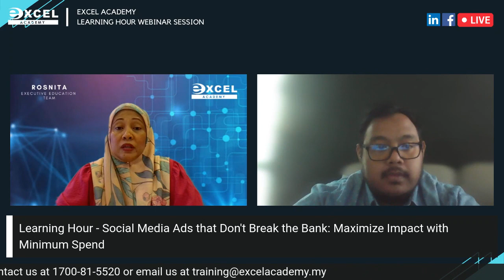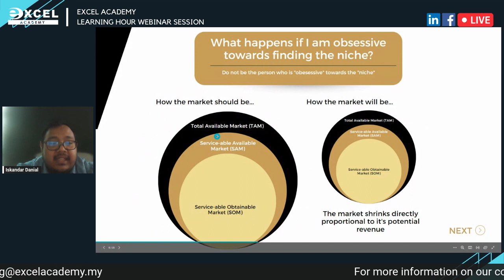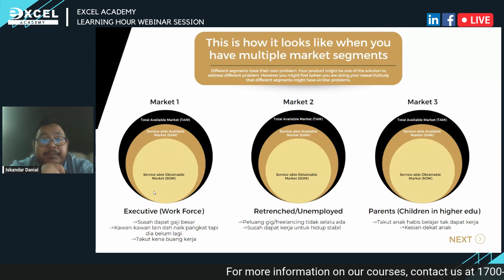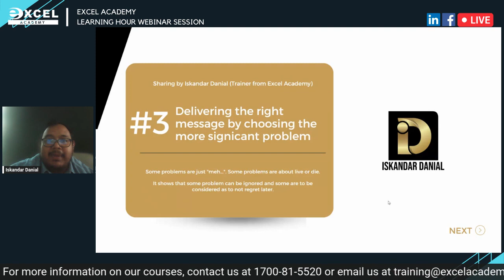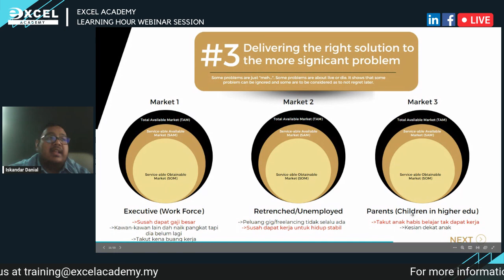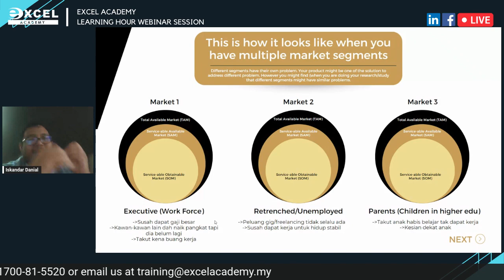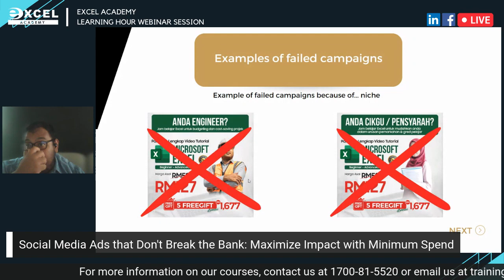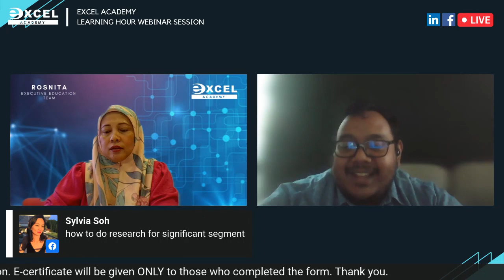Social Media Ads that Don't Break the Bank: Maximize Impact with Minimum Spend | Learning Hour Ep 13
Looking to get the most out of your social media advertising budget? 🤔 Then you won't want to miss our last webinar session for National Week 2023, "Social Media Ads that Don't Break the Bank: Maximize Impact with Minimum Spend", on 26 May 2023! ✨⁣
Our expert trainer, Iskandar Danial, will show you how to create effective social media ads that won't cost you an arm and a leg. You'll learn how to leverage different social media platforms to reach your target audience and how to use analytics to fine-tune your ad campaigns for maximum impact. 😉⁣
With Iskandar Danial's guidance, you'll also learn how to create compelling ad copy and images that resonate with your target audience and encourage them to take action. Whether you're a small business owner or a marketing professional, this webinar is a must-attend for anyone looking to get the most out of their social media advertising efforts. 🏃⁣
to secure your spot and join us on 26 May for this informative and exciting session.